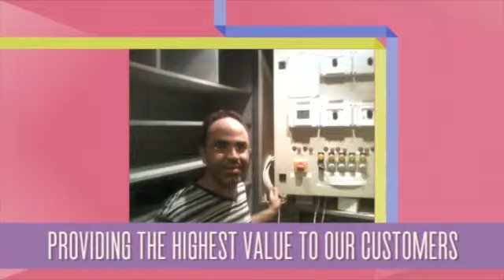Coolairaustralia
Our Branches consistently improve their performance through customer focused programs and providing highest value to our customers.​
Keeping that goal in mind,
We Offer 24 hours round the clock service to our customers
Maintain adequate spare parts and equipment inventory to meet our customer needs Deliver parts to the customer sites
Monitor the functioning of air conditioning equipment through remote monitoring system 24 hours the functioning of air conditioning equipment through remote monitoring system.